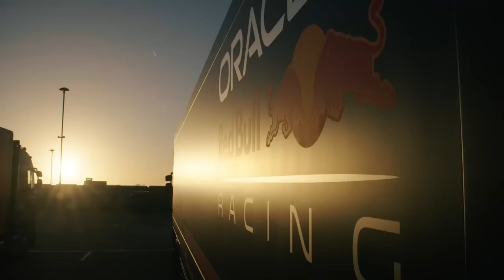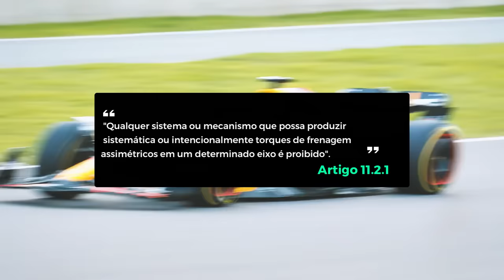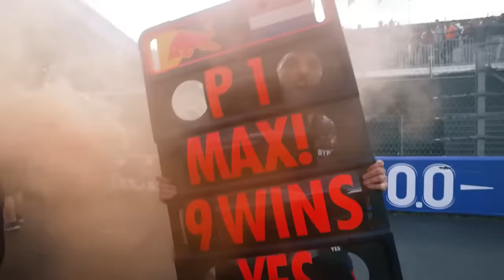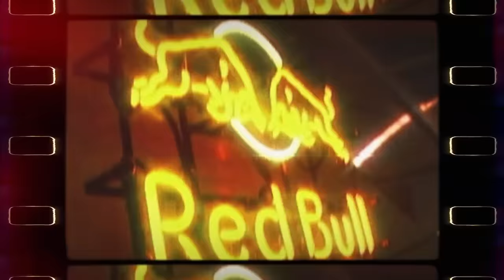PROIBIÇÃO DE SISTEMA ASSIMÉTRICO DA RED BULL SERIA O MOTIVO DA QUEDA, CONFIRA O EFEITO! (RUMOR)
Sergio Milani
@scuderiamilani (Twitter)

João 3:16

00:00 - Introdução
01:05 - Red BUll afetada pela mudança de regulamento
01:55 - Sistema assimétrico
02:45 - Válvula inercial no sistema de freios
03:37 - Impacto e vantagem na prática
05:15 - Sistema era legal
05:50 - Dinamica do carro foi alterada
07:45 - Outro problema...